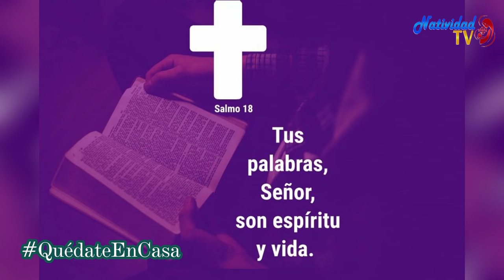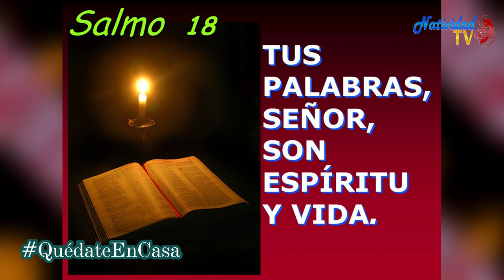SALMO DEL DÍA Lunes, (07/03/2022) P. Carlos Javier Garcia Mora